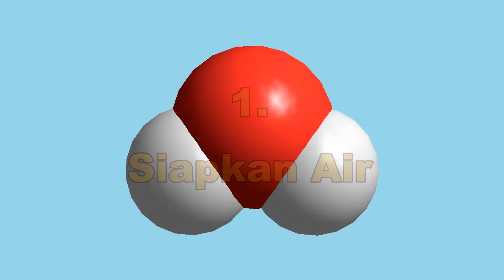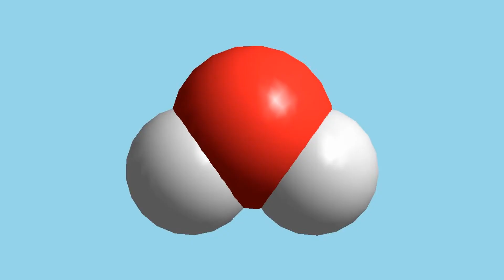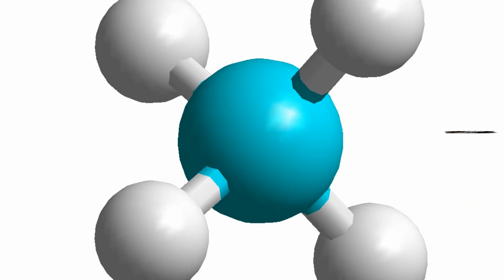Percobaan Sains: Air Bergerak Naik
Percobaan sains sederhana, unik, dan menarik dengan peralatan dan bahan yang mudah diperoleh disekitar kita.

Pada video ini percobaan sains berjudul Air Bergerak Naik.

Alat:
1. Cawan petri
2. Gelas
3. Batang pengaduk

Bahan:
1. Air
2. Pewarna makanan
3. Lilin
4. Korek api

Cara Kerja:
1. Siapkan Air.
2. Tambahkan 3-5 tetes pewarna makan.
3. Aduk hingga pewarna makanan larut.
4. Siapkan cawan petri.
5. Tambahkan pewarna makanan ke dalam cawan petri.
6. Letakkan lilin pada cawan petri.
7. Hidupkan lilin.
8. Tutup lilin dengan gelas.
9. Amati apa yang terjadi!

Hasil:
Air Bergerak Naik...